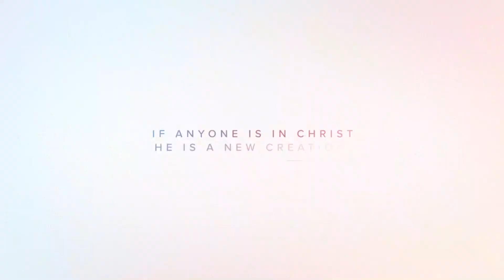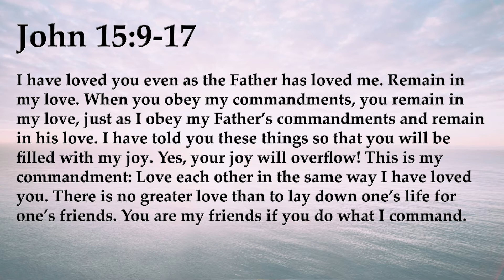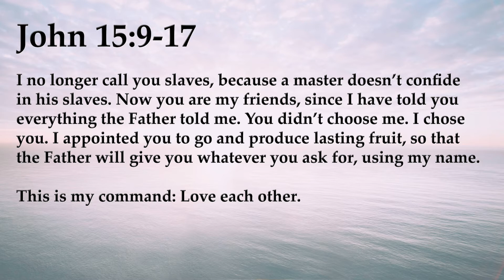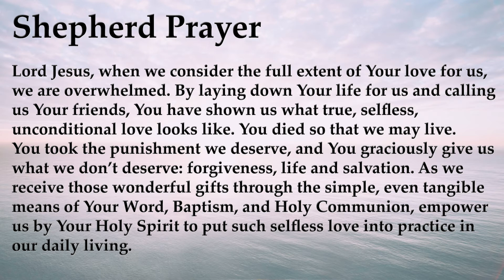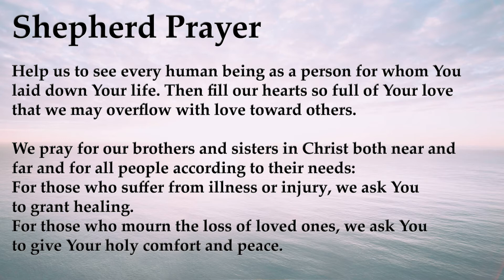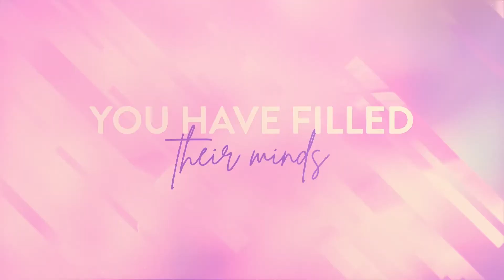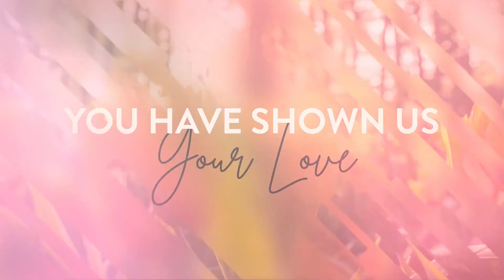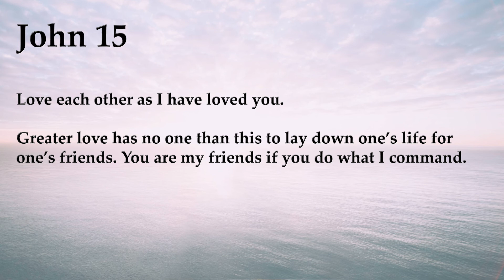Rise & Shine | Shepherd Worship 9th May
Shepherd is a holy communion!  And each week we gather in worship, Holy Communion anchors us to Christ and to each other.  This weekend Pastors Jake and Scott take us into the holy communion of disciples at Christ's last supper.  Together we'll see how our Lord cemented his church to himself in a single night of self-sacrifice and love.